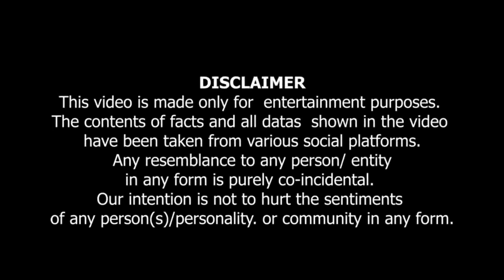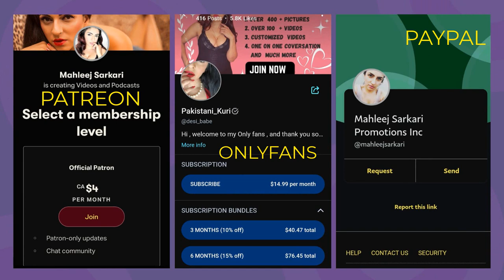PART 4 | LIVE FAN CALL | Hum Sab Umeed Say Hein...ہم سب امید سے ہیں 😁